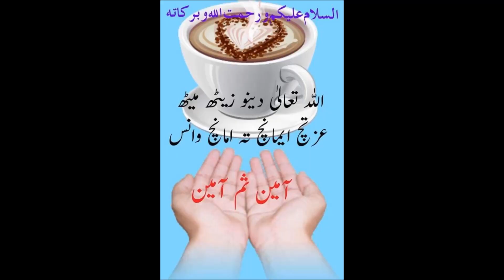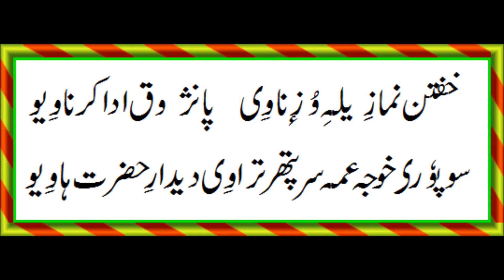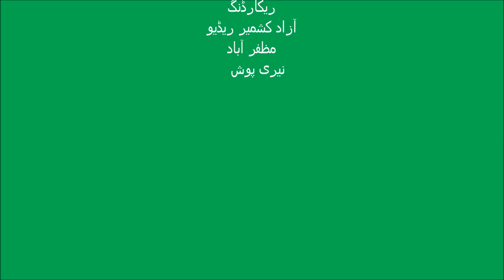KASHMIRI SONG# ISMAIEL GANAIE& PARTY#NEERPOSH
KASHMIRI CHAKRI
Lyrics   AME KHOUJA SOPORI
SINGER
M. ISMAIEL GANAIE & PARTY
AUDIO RECORDING
AK RADIO MUZAFFARABAD
NEERPOSH PRESENTATION